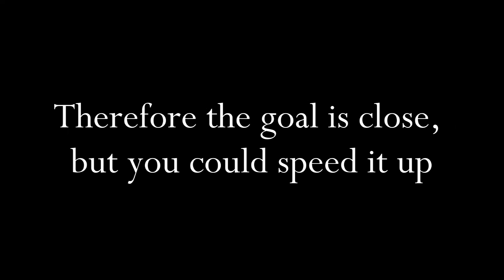Trailler of SPECIAL 1000 subscribers video [Funcik1]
This video will be uploaded as a special video for 1000 subscribers which I presume it will be very soon.

This is a TWIN lift system located in one of the offices buildings in central London. Which is far most visible system in the world (as other systems are hidden inside shaft).As my subscribers grow fast, full video review is coming soon .

Update on 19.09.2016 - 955  /1000
Update on 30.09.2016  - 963 / 1000
Update on 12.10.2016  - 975 /1000
Update on 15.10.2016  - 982 /1000
Update on 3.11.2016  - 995 /1000